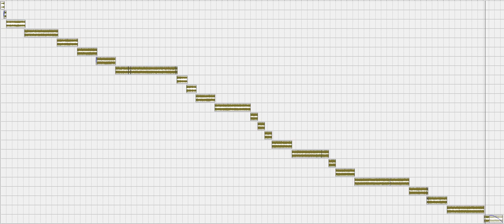E-Mov - Cosmic Ritual (my edit)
THE LINK TO THE SONG I REMIXED;
:: REMASTERED ::